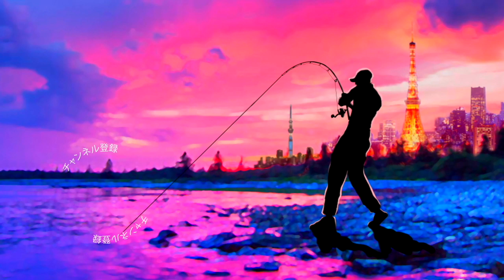祝！緊急事態宣言解除！ところで全然関係無いんですが最近爆買いしたバス釣りルアー紹介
祝！緊急事態宣言解除！ところで全然関係無いんですが最近爆買いしたバス釣りルアー紹介って事でお付き合い下さい
まずは伊豫部健プロ監修のロードK（仕切り有り）これは絶対に使いやすいと追加購入！デプスルアーはバリソンミノーとグルカナイフを購入！そのほかにはラッキークラフト のビーフリーズやミノーではラトリンログも購入！これからの時期に活躍するピッグダディーの魅力的なカラーも追加です！

2020も気になる釣り道具が山盛り！NEW メタニウムの仕様に度肝を抜かれましたが、ステラSW、新しいツインパワーなども気になりますよね！バスロッドではゾディアスがカーボンモノコックグリップを搭載してリニューアルですね！デプスも10年ぶりに関東での出展との事で目が離せません！ギラギラコウゲキを筆頭に巨大なルアーを見るだけでもワクワクしますよね〜！
2020年度は引き続きデプスのコードネームバスやNZクローラーなどの激しい釣りからゲーリーヤマモトのワーム郡を駆使したライトリグの釣りなどなど関東のバス釣り場からホットな釣り動画をお届けして行く予定です。もちろん最新の気になるバスルアーもどんどん購入＆レビューしていきます

55アップしか釣れない！デプス「コードネームバス」に巨大バスが襲い掛かる衝撃映像